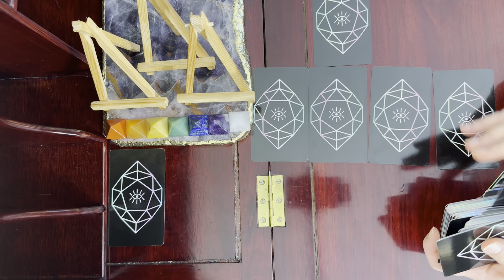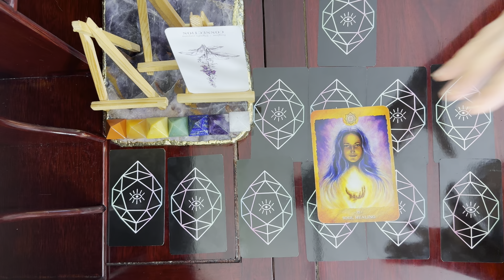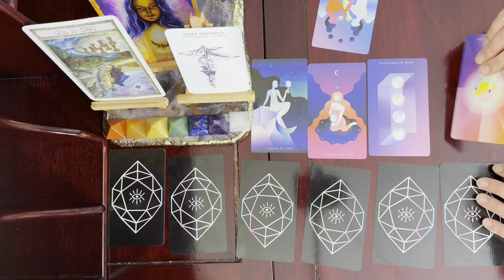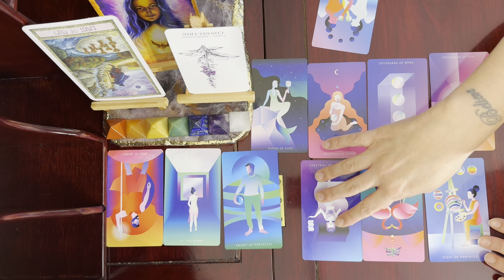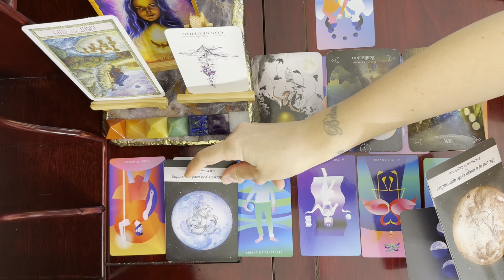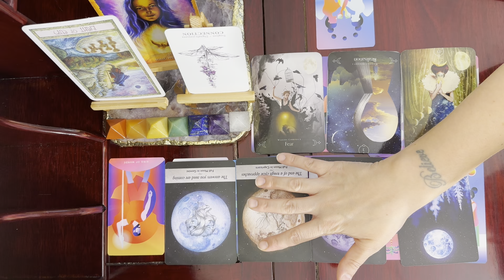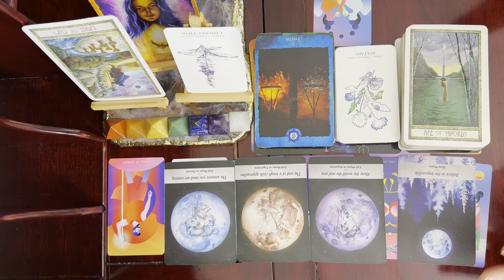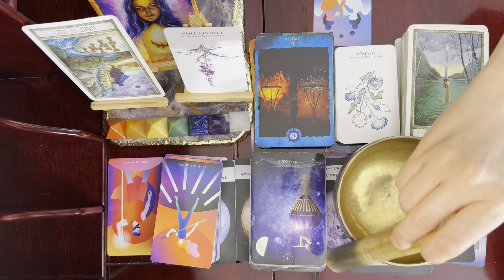SCORPIO: AUGUST NEW MOON IN LEO TAROT READING: The Biggest Shift Yet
Mystic Monday